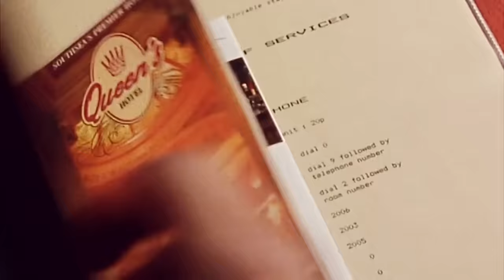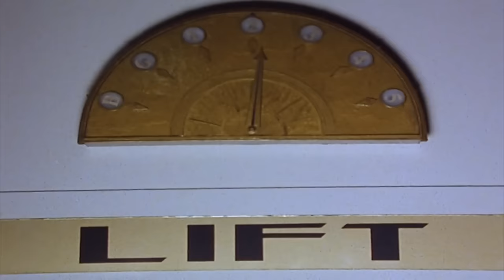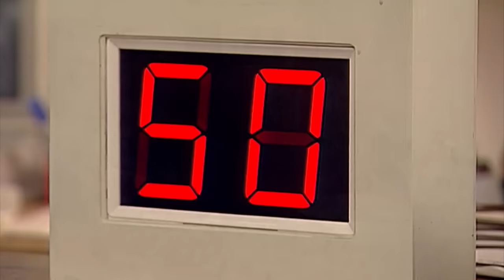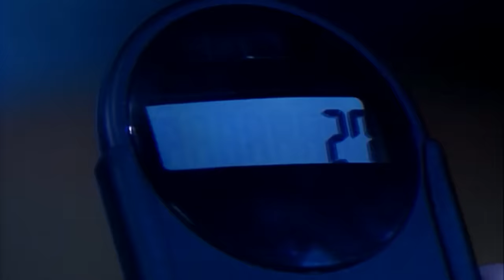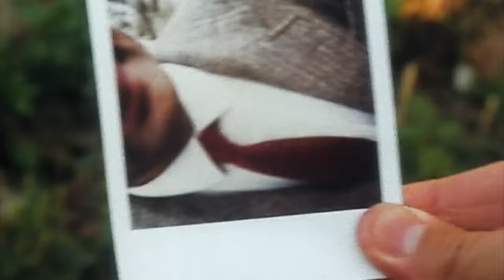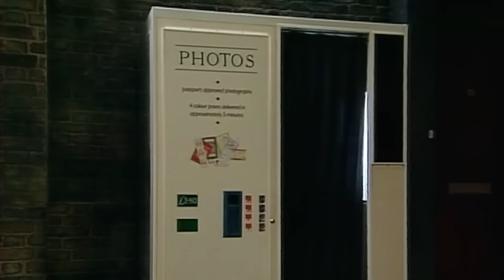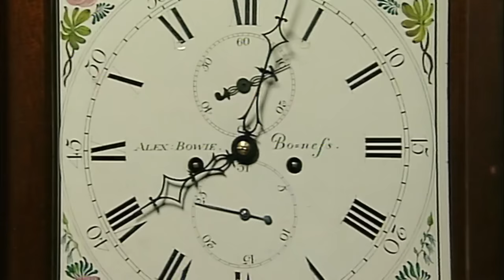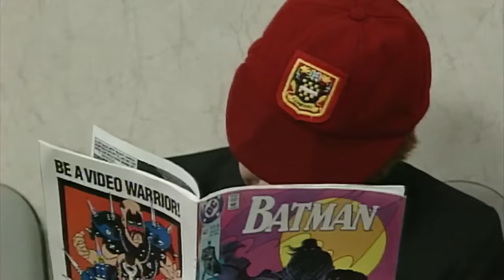A Night with Mr Bean... & More | Full Episode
Join Mr Bean in this side-splitting episode as he checks into the Queens Hotel for a memorable bank holiday stay. From mistaken identities to rotten oyster mishaps, and getting locked out of his room in the middle of the night, it's a whirlwind of laughter and chaos. Watch as Bean's quirky antics unfold in classic fashion, and don't forget to keep watching for more full episodes of Mr Bean.

Welcome to the official Mr Bean channel, the ultimate destination for fans and comedy enthusiasts alike! Dive deep into a treasure trove of comedic brilliance with full episodes, iconic clips, and handpicked compilations of everyone's beloved bumbling character. Relive the classic misadventures and chucklesome moments of the man with minimal words but maximum comedic antics. Whether you're a long-time aficionado or a new fan, there's always a laugh waiting here for you.

Join the comedic journey! Enjoy timeless antics and endless chuckles! 🎬🍿